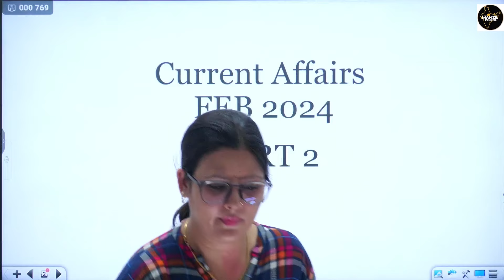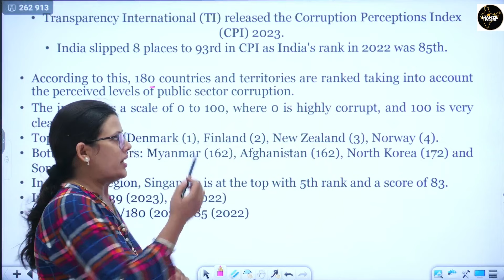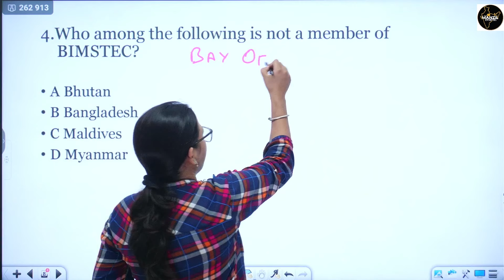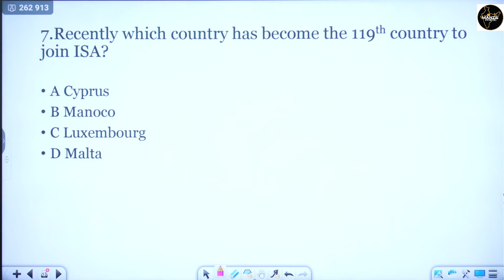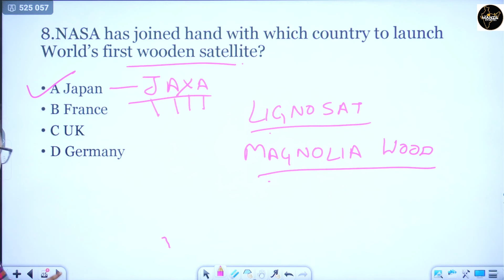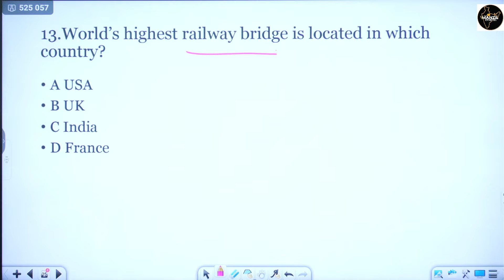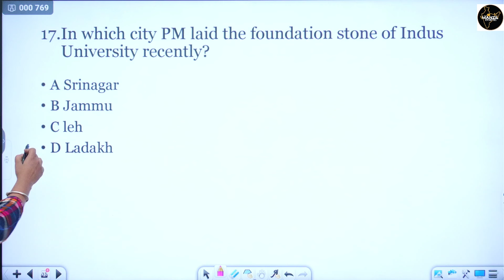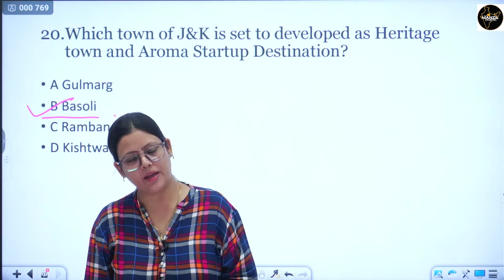Current Affairs Feb 2024 For JKSSB / JKPSC Exams | Part 2 | By Dr. Shallu Mam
Org Code:- STXTGS(for Apple only